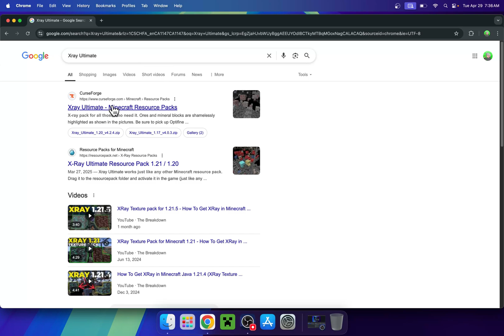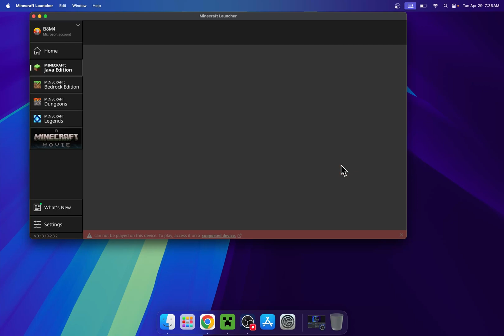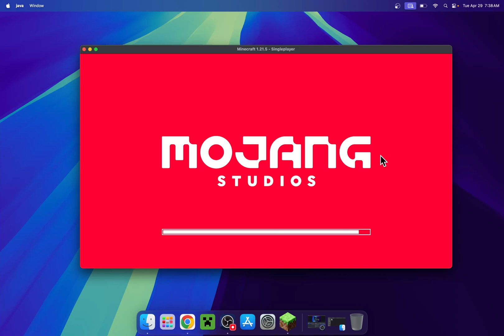How To Download And Install X-Ray For Minecraft On Mac | Minecraft Xray Resource Pack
[ Information ]
Xray is a type of Minecraft resource pack that lets you see through blocks. This means that all stone is transparent and only ores and other useful underwound objects are visible. With this, it makes it easier to find ores and structures underground.

[ Minecraft Xray Resource Pack macOS Categories ]
Minecraft X-ray Resource Pack
Minecraft Xray Resource Pack
Xray Ultimate Resource Pack
Minecraft MacBook Shaders
Minecraft Xray Texture Pack
Minecraft MacBook Sodium
Xray Ultimate Texture Pack
Minecraft MacBook Pro M1
Minecraft MacBook Pro M2
Minecraft MacBook Pro M3
Minecraft MacBook Pro M4
Minecraft MacBook Air M1
Minecraft MacBook Air M2
Minecraft MacBook Air M3
Minecraft MacBook Air M4
Minecraft MacBook Mods
How To Install Minecraft
Minecraft MacBook Pro
Minecraft MacBook M1
Minecraft MacBook M2
Minecraft MacBook M3
Minecraft MacBook M4
Minecraft MacBook Air
Minecraft Sodium Mac
Xray Ultimate Bedrock
Minecraft Mac Studio
X Ray Minecraft Java
XRay Minecraft 2025
Minecraft Mods Mac
Minecraft Download
Xray Ultimate 1.21.5
MacBook Minecraft
Minecraft MacBook
Minecraft Mac Mini
X-Ray Texture Pack
Xray Ultimate 1.21
Minecraft MacOS
Minecraft Install
X-Ray Minecraft
XRay Minecraft
Minecraft iMac
Mac Minecraft
Minecraft Mac
Xray Ultimate
X Ray 1.21.5
X-Ray 1.21.5
Sodium Mac
Minecraft
XRay 1.21
X Ray

- Finnvian